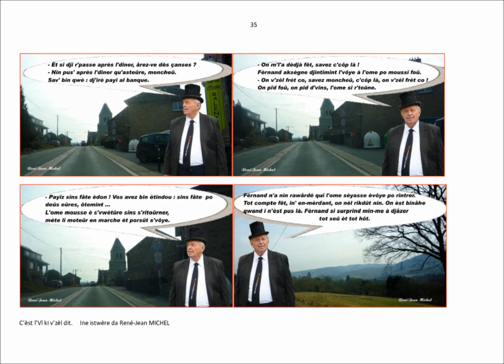09 Di Djèrbihaye à Lohincou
Ine istwère da René-Jean Michel
Je vous invite à aimer